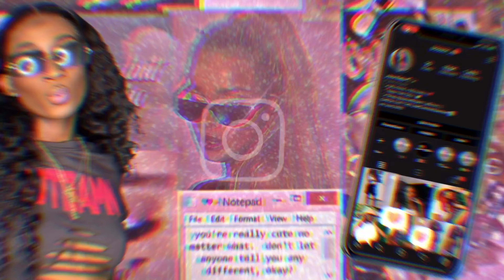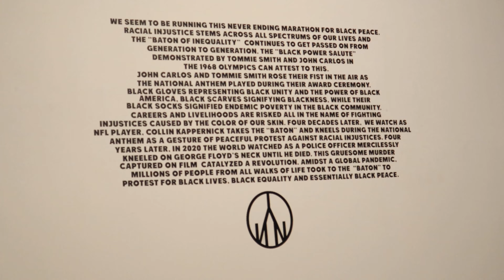VLOGGY VLOG : Dying My Brows & Hair / NOMA NY Presentation / Agbalumo Video Shoot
Hey Loveliesss,

I decided to hit you guys with a long-awaited VLOGGG, this vlog was recorded earlier this year but due to being in a different head space,  withheld. Im glad to finally be sharing my technically first vlog where you'd experience brow and hair dying as well as my experiences at the NOMA NY presentation and Agbalumo music video shoot with you all. I hope you guys enjoy it !!

MUKBANG STORY TIME: The Time My Whack A** Man Ate My Friends' Orders At This Restaurant !

Shop / Book with me Juicestylez.com